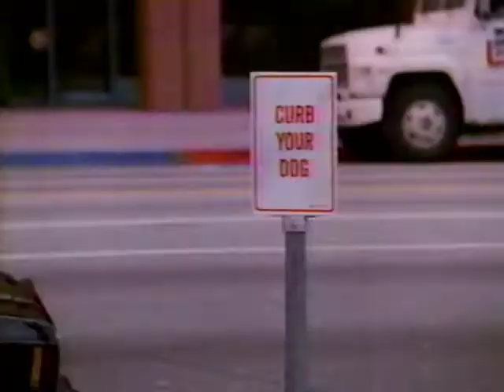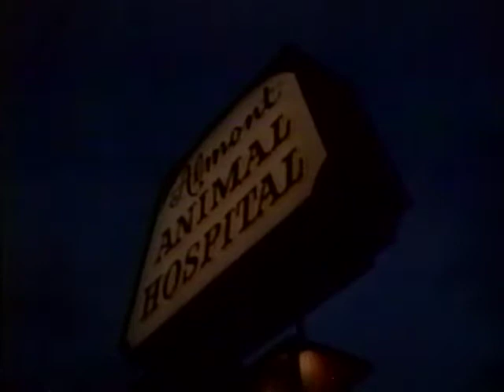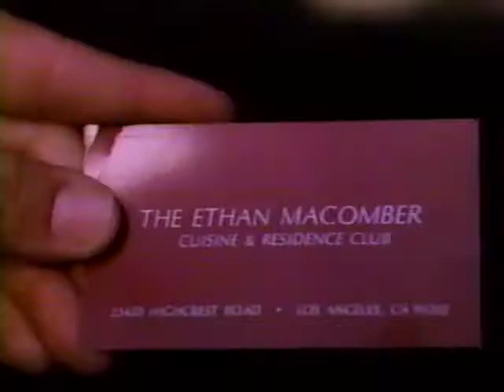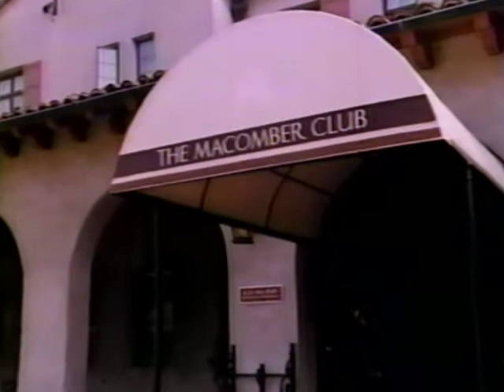Wild Jack (FULL MOVIE) - John Schneider